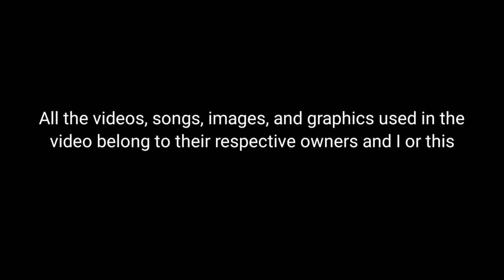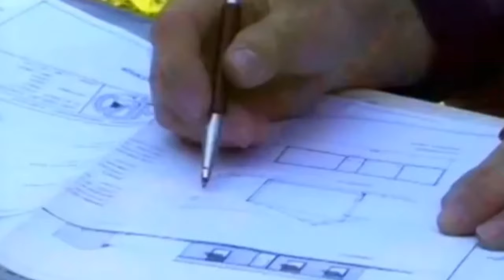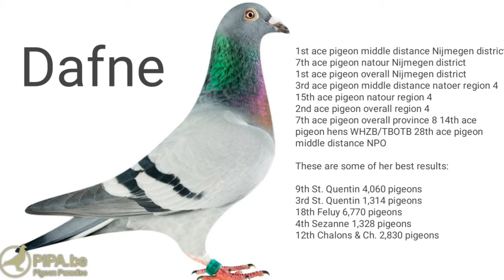Joop & Ellen GROENEN - Sprint & Middle Distance Grand Master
racingpigeon Famous Pigeon Fancier | Joop & Ellen Groenen Sprint & Middle Distance Grand master

● Tips
● Method
● Medication
● Motivation
● Feeding

Joop Groenen has been in pigeon sport since childhood. A Belgian, found in 1962, was the starting signal for a glorious career in pigeon sport. This 'Belgian' turned out to be owned by the most famous pigeon breaders of all time; the Janssen brothers from Arendonk, Belgium. With youngsters from this pigeon, Joop managed to win the National Youth Championship. As a novice enthusiast you can hardly think of a better stimulus.

Joop has actually been a successful pigeon enthusiast all his life. Not a sigle year goes by, without him beeing among the champions, especially in the past 15 years. He is one of the best at both regional and national level. On this basis, many pigeon sport journalists introduced Joop to their readers. Joop Groenen's pigeons are a phenomenon, both at home and abroad.